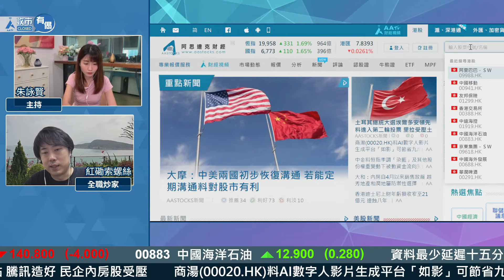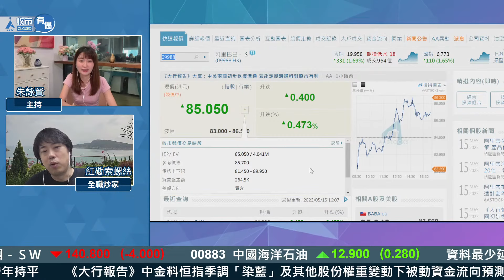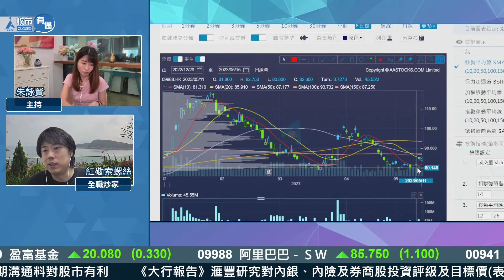【索索最新策略🤭】索索883逐步食糊 轉投阿里懷抱！🤪︱紅磡索螺絲︱阿里巴巴︱節目精華︱2023-5-15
足本版：【索索分享😝】ATM扯升🤪 國壽、平保彈逾3% 港股又試兩萬點！😳

索索近日倉位有變動！佢話中海油(0883)已逐步食糊，換馬去阿里巴巴(9988)，點解會有咁嘅決定？！